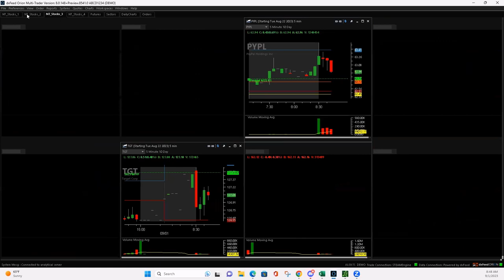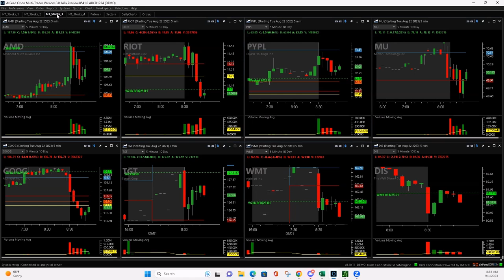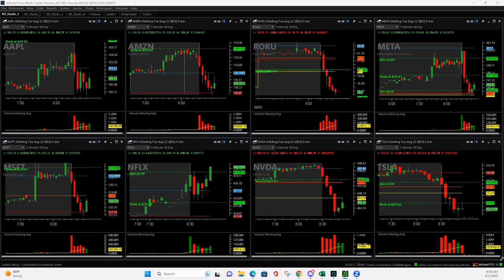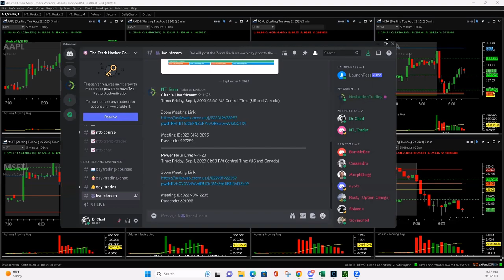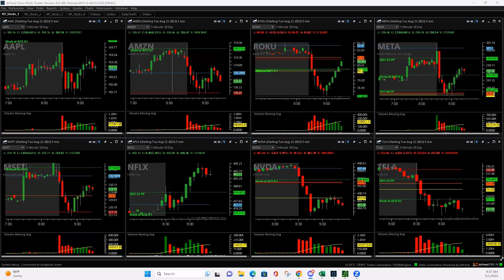Day Trading Live 9-1-23